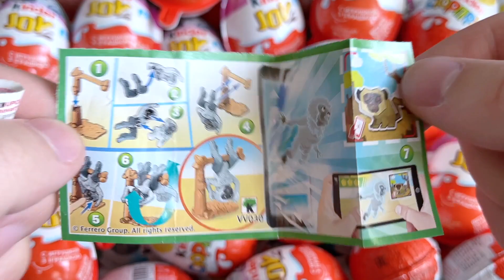a lot of Kinder Surprise Kinder Joy Chocolate EGGS